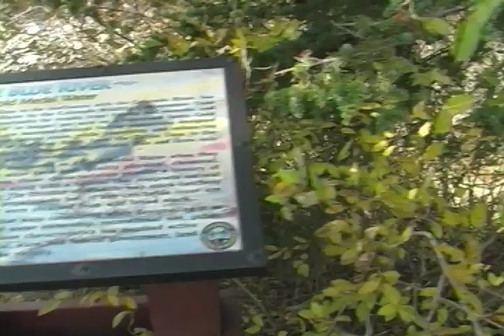Blue River Rainbow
The Blue River is a Colorado Blue Ribbon fishery with giant Rainbow Trout, and very large Brown and Brook Trout.  Dr. Howard sings a composition that describes experiences of fishermen on this quality water.